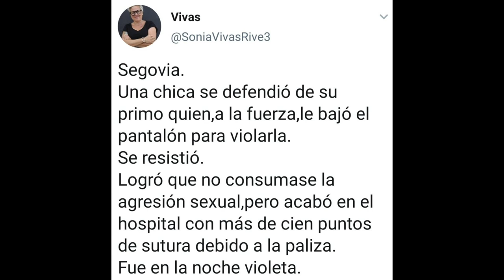221228 Esteban de la Foz. Poeta del Arte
GUILLERMO BALBONA
Santander
Jueves, 29 diciembre 2022, 07:11
De la identidad creativa de Esteban de la Foz ninguna mejor definición que aquella de Fernando Zamanillo escrita aún en vida del artista: «Una pintura tan rigurosa como comedida, al tiempo que delicada o grácil». El texto correspondiente a la muestra de 'El puente de la visión' de 2005 en el Museo de Bellas Artes, hoy MAS, es uno de los que